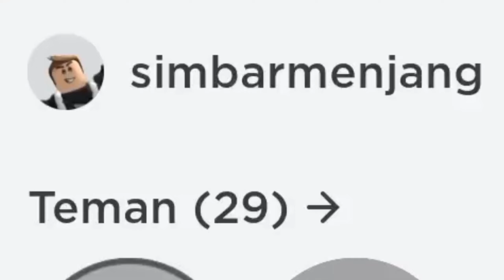PUH SEPUH AKU MASIH PEMULA 😭 Roblox Murder Mystery 2 funny moments Indonesia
PUH SEPUH AKU MASIH PEMULA AJARIN CARA NEMBAK DONG😭 Roblox Murder Mystery 2 funny moments Indonesia
Momen Lucu Murder Mystery 2 (meme Indonesia) Vidio ini berisikan momen lucu game Roblox MURDER MYSTERY 2, saya harap teman teman suka 😁 dan jangan lupa dukung channel ini dengan cara like, SUBCRIBE, komentar TERIMAKASIH 😊robloxindonesia